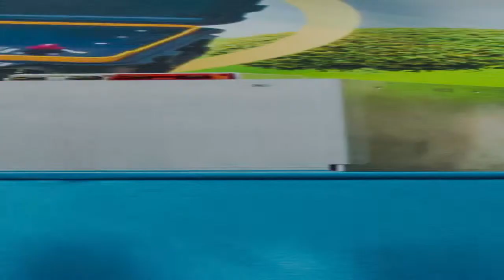Up Coming Event CommunicCast 2014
Like as on our Facebook Page NOW!

Narada Power Solution will be Participant in CommunicCast 2014 with their local Partners. Visit as at our booth for and look what we have installed. To get more update visit our Facebook regularly.